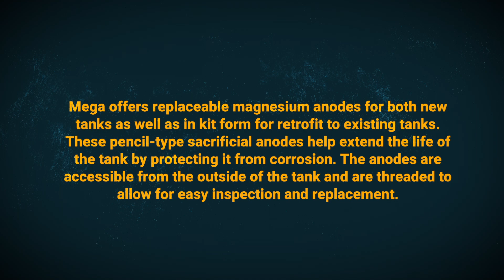GENUINE MEGA VALUE- Anode Replacement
😎 Anode replacement has never been so easy! The new external mounting location eliminates the need for confined space operations or the need to get on top of the tank causing unsafe conditions. Sacrificial anodes help extend the life of the tank by protecting it from corrosion and are threaded to allow for easy inspection and replacement.